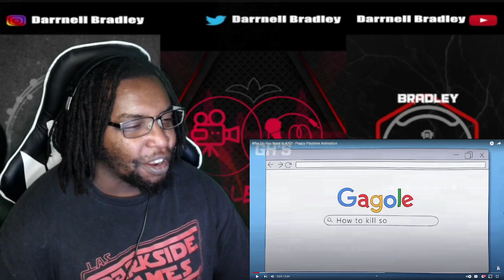Who Do You Want to K*ll? - Poppy Playtime Animation - GH'S / DB Reaction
STREAM MY MUSIC ON SPOTIFY

Who Do You Want to K*ll? - Poppy Playtime Animation